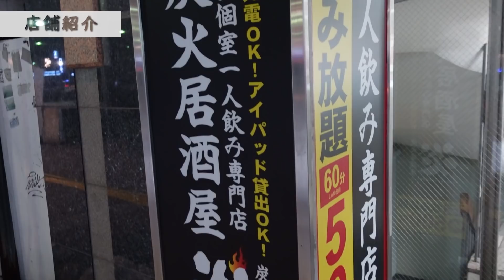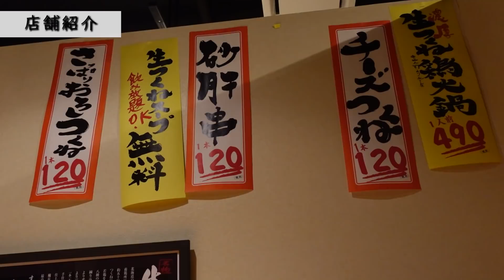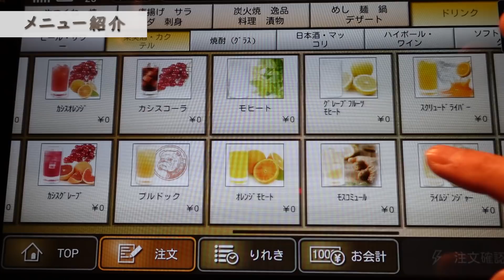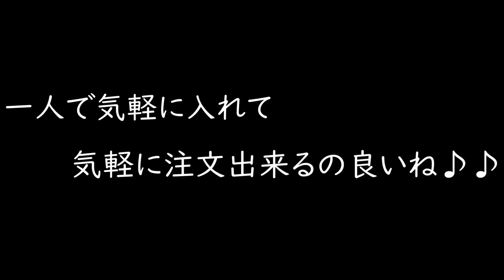【休業】すすきので１人で気軽に飲めちゃう/1人飲み専門店 炭火居酒屋炎【北海道札幌グルメ】japan food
今回は炎さんに一人飲み専用居酒屋がすすきのに出来たと言う事でお伺いしました、全席一人飲み専用で気軽に入って気軽に注文出来ます、メニューも一人用にサイズを変更していて一人でも色々な種類を楽しむ事が出来ます、今の時代に合わせた良いサービスでは無いでしょうか？？
今後、漫画も置いていくとの事で長居しちゃいそうですね～
目次
0:00 オープニング
0:13 アクセス
1:00 店舗紹介
2:32 メニュー紹介
4:30 商品紹介(乾杯・お通し)
5:10 商品紹介(つくね・サラダ・チキン南蛮)
5:55 実食(つくね・サラダ・チキン南蛮)
7:08 パーティータイム
7:37 商品紹介(若鳥塩ザンギ・レバー・赤もつ・ラーサラ)
8:30 実食(若鳥塩ザンギ・レバー・赤もつ・ラーサラ)
10:00 商品紹介・実食(塩ユッケ)
10:37 商品紹介・実食(追いつくね)

■動画内で紹介させていただいた「炭火居酒屋炎きよしチャンネル」リンク

今回メニュー：飲み放題　お通し代込み 1050円、つくねスープ0円、チーズ生つくね130円、
山わさびつくね150円、生つくね100円、チキン南蛮290円、山盛り大根サラダ390円、牛すじポン　　　　　　　290円、豚レバー串90円、赤もつ串90円、若鳥塩ザンギ190円、ラーメンサラダ390円、旨ネギつくね120円、辛子マヨネーズ120円、塩ユッケ590円（すべて税抜き価格）

1人飲み専門店　炭火居酒屋　炎　南4条店のお店情報
住所：札幌市中央区南４条西５丁目　備広札幌すすきのビル　２階
（最寄り駅：地下鉄　すすきの駅 徒歩２分）
定休日：無
席：全席一人飲み専用　カウンター席、個室、カーテン仕切り

最近寒くなり、札幌ではまたコロナが流行り始めてます。